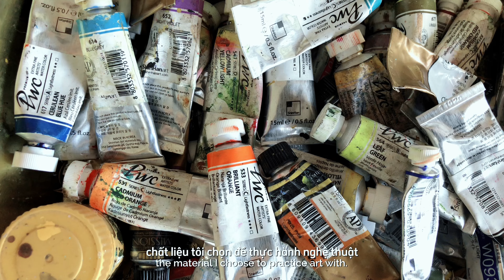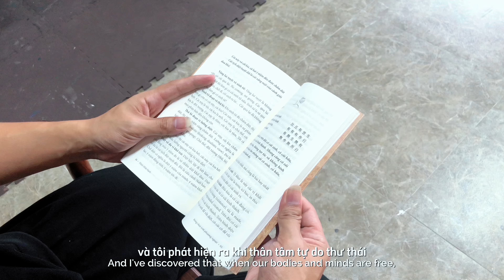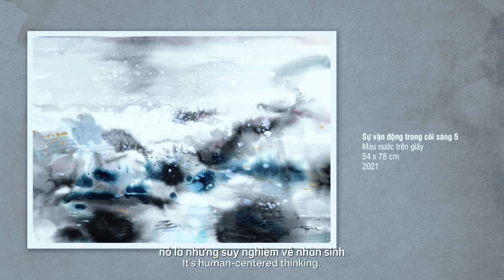Họa sĩ Trương Văn Ngọc Hành trình sáng tạo.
Trải qua mấy cuộc đao thương
Người còn giữ mộng phi thường đó không?
(Nguyễn Thiên Ngân)

Có phải vì giấc mơ là thứ rất khó đạt được nên người ta mới gọi nó là giấc mơ phải không?
Có phải giấc mơ là một thứ đặc quyền của tuổi trẻ và người ta vẫn thường phải tìm lại trong những ấn phẩm riêng biệt dành cho thanh xuân, với rất nhiều bồi hồi, hối tiếc?
Hay giấc mơ là một dòng chảy, dù có lúc bùng lên hay lặng thầm luân chuyển, người có ước mơ sẽ luôn có cách tìm về cội nguồn của chính mình trong những góc rất riêng tư?
Tôi nghĩ rằng những mỹ từ ca ngợi mở đầu cho triển lãm này sẽ trở nên sáo rỗng biết bao vì cảm nhận vốn là điều thuộc về trái tim của khán giả. Ai đó sẽ thấy mờ ảo, ai đó sẽ thấy yêu thương, ai đó lại thấy êm đềm và đôi khi là rất nhiều thổn thức. Riêng với cá nhân tôi, tôi nhìn cách Ngọc vẽ trong nhiều năm như một dòng chảy với mỗi thời điểm là một dáng hình riêng biệt.Đã rất nhiều năm, Ngọc vẫn là một người bạn, người thầy khiêm cung và dịu dàng như chính cách mà tác phẩm của bạn truyền tải. Lần này, bạn gửi các tác phẩm cho tôi xem với lời nhắn nhủ: tinh thần của triển lãm lần này là sự lãng mạn tự do. Ừ nhỉ, trong bộ phim Erased của Nhật Bản, một cậu bé từng nói với một cô bé rằng: cậu không biết đâu, sự lãng mạn lớn nhất của người đàn ông là những giấc mơ. Nếu mà như vậy thì tôi muốn nói lời cảm ơn tới Ngọc – vì bạn đã giữ mãi sự lãng mạn qua nhiều năm như thế.
Đôi lúc tôi tự hỏi, theo đuổi ước mơ của cuộc đời mình có phải là điều rất xa xỉ hay không? Ở góc độ nào đó, so với người bận rộn trần tục như chúng tôi, Ngọc đã bền bỉ đi con đường “xa xỉ” này mà không lặp lại những đỉnh cao đã từng chạm tới. Ngọc có khán giả và nhà sưu tập hiểu và thưởng thức tác phẩm của mình. Ngọc có một gia đình hạnh phúc và rất nhiều người bạn tốt. Bởi trong có ấm, thì ngoài mới êm – nên trong tác phẩm mới có cái nhìn dịu dàng với cuộc sống đến vậy.
Trong nhà tôi treo rất nhiều các tác phẩm của Ngọc, điều tôi ít khi khoe khoang với bạn bè tới chơi. Nhưng một cách nào đó, các nét trong trẻo và ấm êm từ các tác phẩm luôn thấm vào không gian của ngôi nhà và ôm ấp lấy tôi cũng như những người tới thăm theo một cách âm thầm nào đó. Hội họa cũng là một phương thức để chữa lành và chỉ có người nào đã sống lành mới có thể giúp người khác cảm thấy bình thản như thở ô xy mỗi khi ngắm nhìn tác phẩm của họ.
Và cuối cùng, chúc tất cả những bàn chân ghé qua triển lãm lần này, đều có một đôi lần dừng lại một nhịp để hít thở và lẵng đọng lại trong dòng chảy của những giấc mơ.

Nguyễn Thùy Linh.